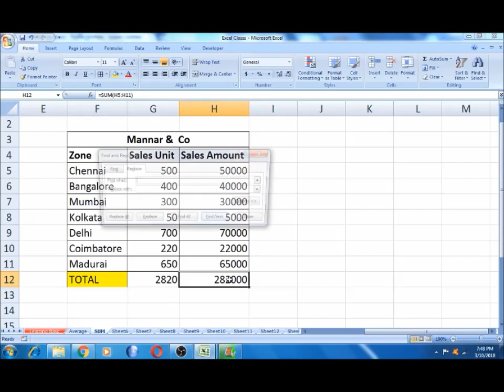Part - 4 - Sum In Excel - Excel tutorial for beginners in Tamil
Part - 4 - Sum In Excel - Excel tutorial for beginners in Tamil sum formula in excel in Tamil